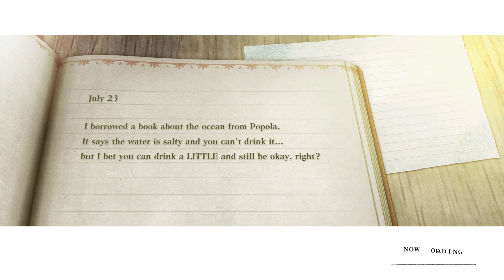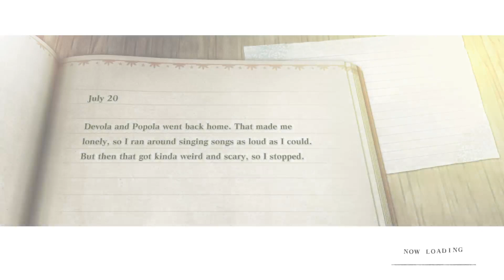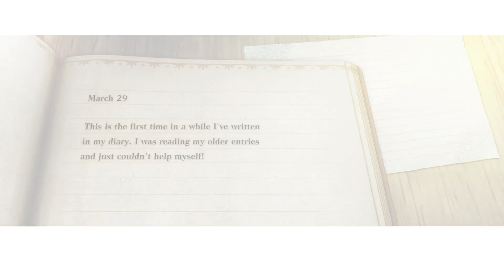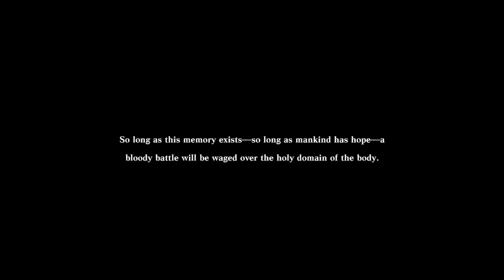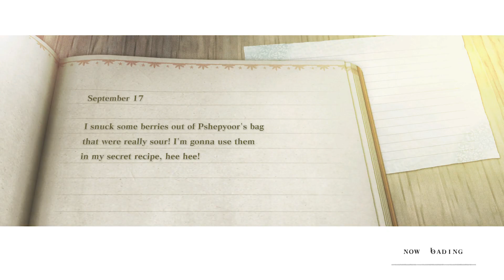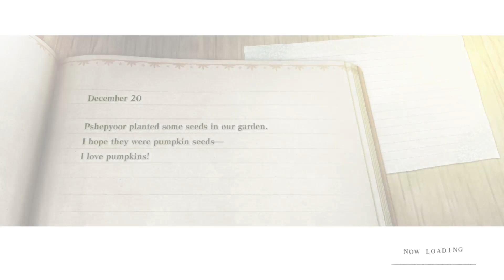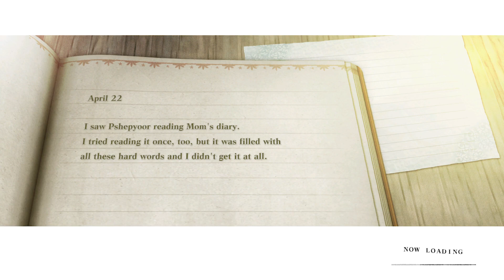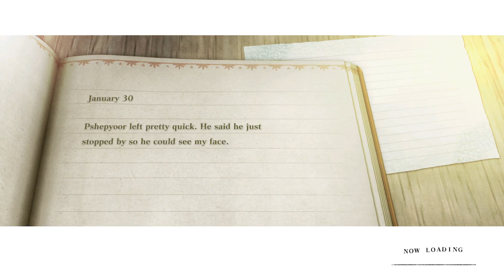Nier: Replicant - PS5 Farming (no commentary) - Part 31 (100% run)